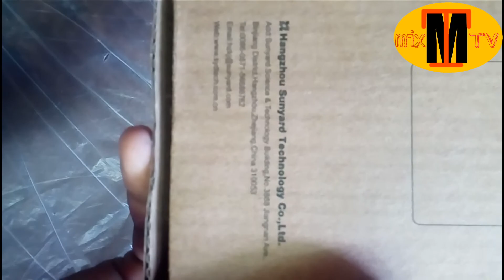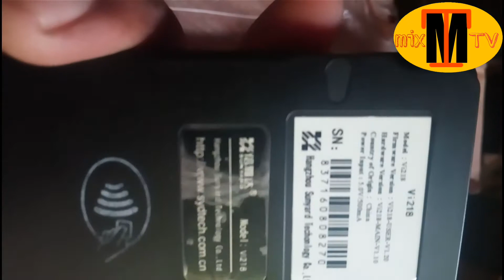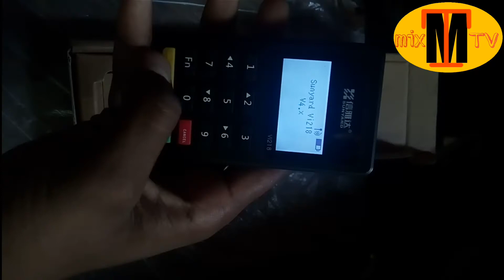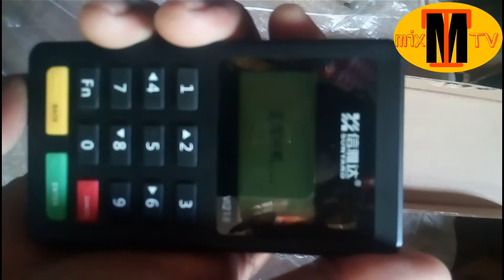Mini swipe machine || unboxing || Pocket ATM || Use?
Mini ATM Machine unboxing and How to use

Watch full unboxing video